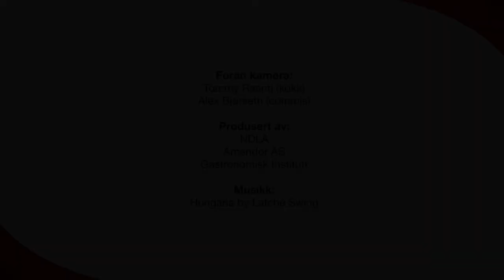Gratinerte poteter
Gratinerte poteter kan lages på ulike måter. Her blir tynne potetskiver kokt, før de legges lagvis med en fløteblanding og gratineres.